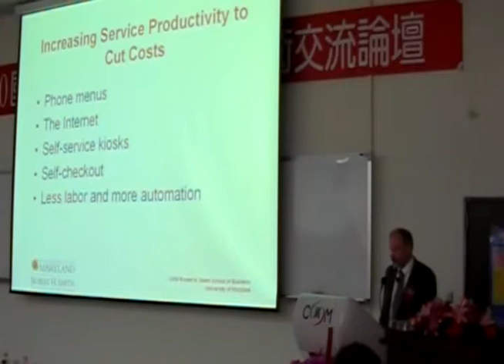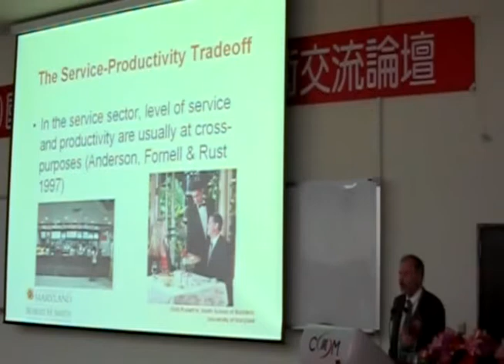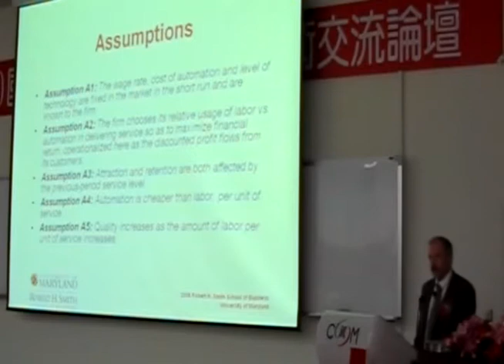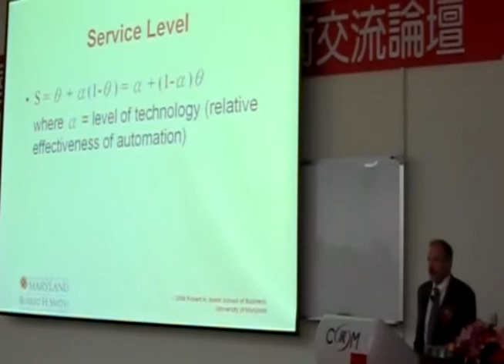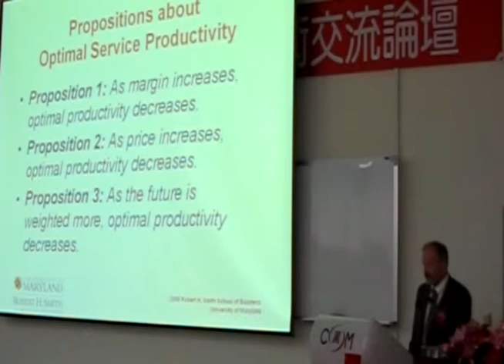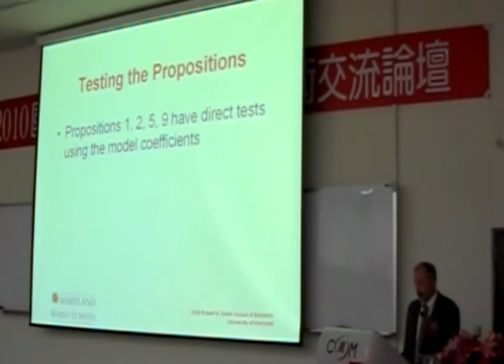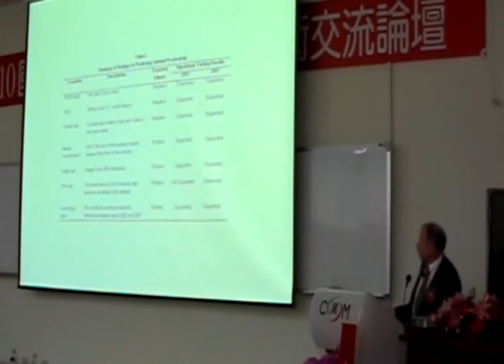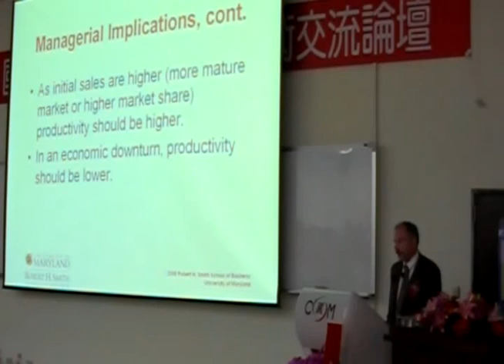Talk of Asian Marketing Show 83 Special Guest Roland Rust Service Marketing Researcher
Professor Roland T. Rust is Distinguished University Professor and David Bruce Smith Chair in Marketing at the Robert H. Smith School of Business at the University of Maryland, where he is founder and Executive Director of two research centers: the Center for Excellence in Service and the Center for Complexity in Business.

Professor Rust talks about the level of automated service and its impact on ROI. At some point, there is a trade off between high efficiency and revenue. Customers are not machines, and the benefits of automation have limits.

Professor Rust  uses mathematical models to show the limits of increased automation on service productivity in this talk delivered at National Chung Hsing University in Taiwan where Clyde and James stopped in.